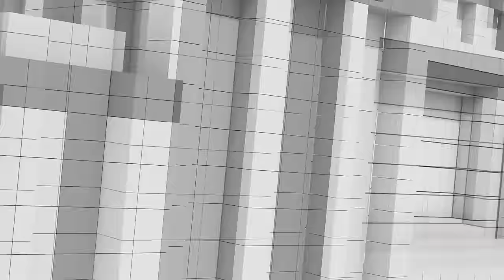18 มิ.ย. รวม 4 เหตุการณ์ใหญ่ทางการเมือง | ถ้าก้าวไกลเป็นแกนนำรัฐบาล | โดดเดี่ยวบิ๊กป้อม | คุยให้คิด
- ความคืบหน้าโครงการ
- "หวยเกษียณ - หวยN3" ผลงานชิ้นโบว์แดงรัฐบาลเศรษฐา
- "พรรคก้าวไกล" จะถูกยุบ หรือไม่ยุบ ?
- ทำไม เศรษฐา ไม่กล้าเปิดเผยเอกสารคดี สู่สาธารณะ ?
- กระบวนการเลือก สว. ขัดรัฐธรรมนูญหรือไม่ ?
- 18 มิ.ย. ทักษิณ จะไปพบอัยการหรือไม่ จะได้ประกันตัวหรือเปล่า ?
- ถ้าก้าวไกลขึ้นเป็นแกนนำรัฐบาลอีกครั้ง !
- ทักษิณเดินสายพบอดีตขั้วอำนาจเดิม หวังทวงคืนพื้นที่ให้
- "โดดเดี่ยว บิ๊กป้อม" หรือใกล้จะปิดตำนาน